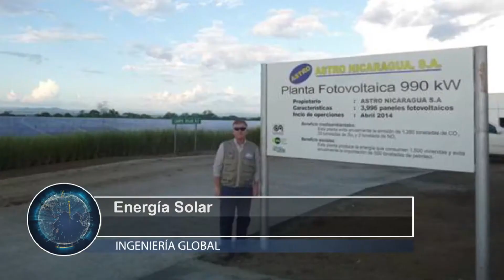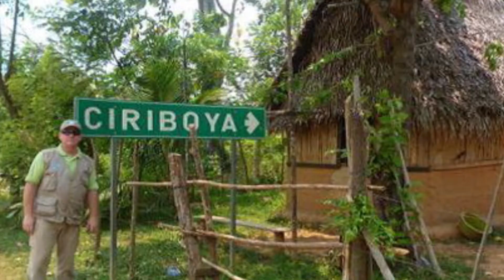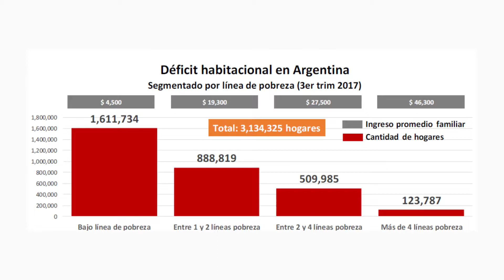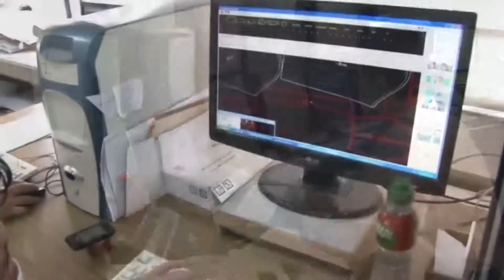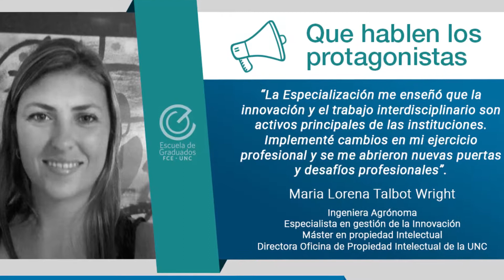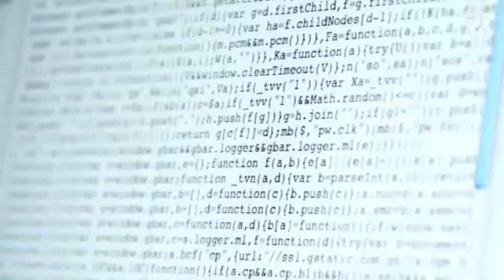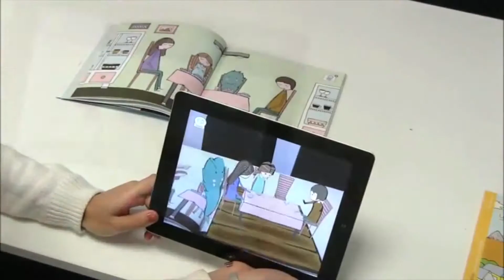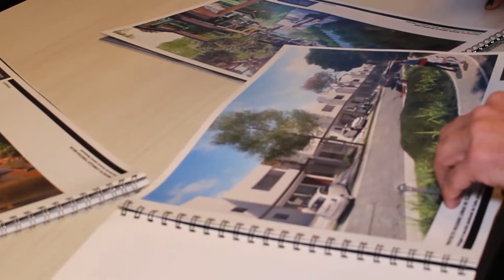Ingeniería Global Emisión 11 de Agosto de 2018